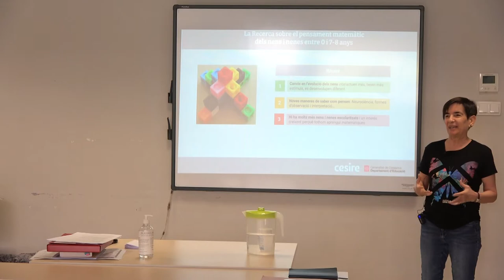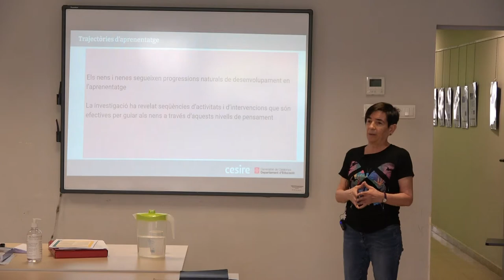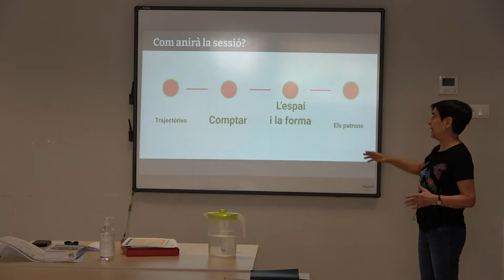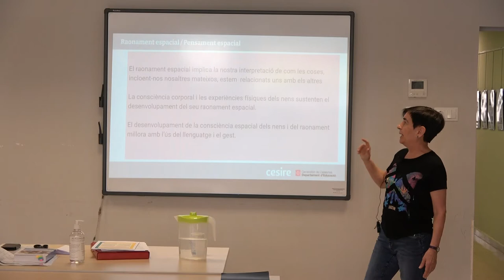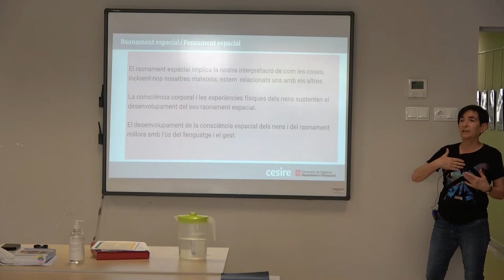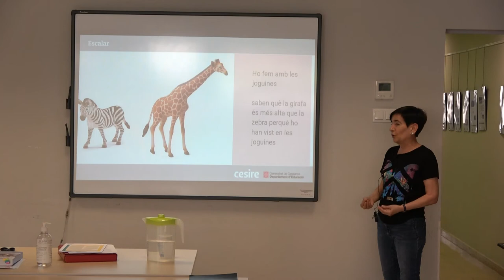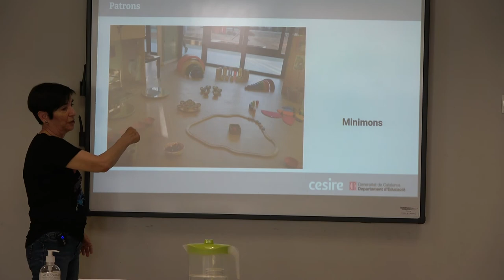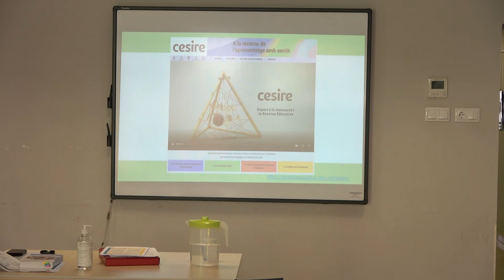Recerca en matemàtiques 3-6